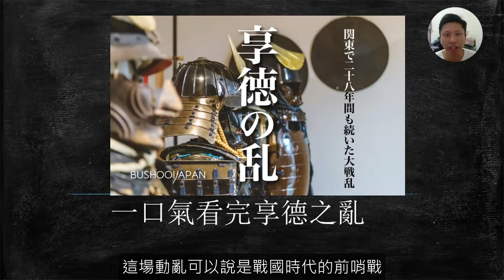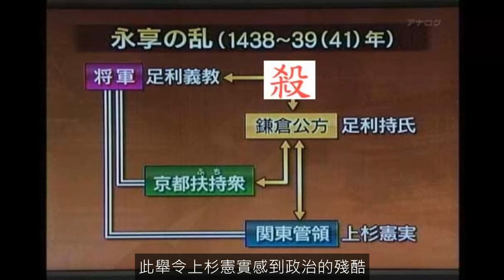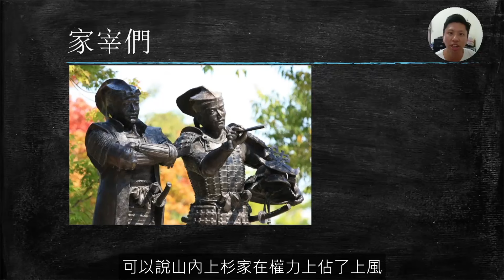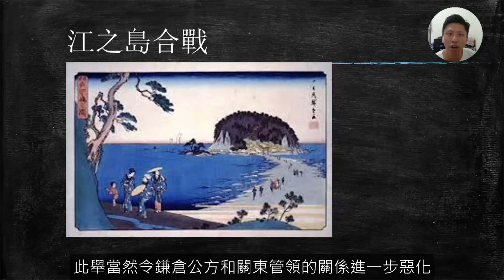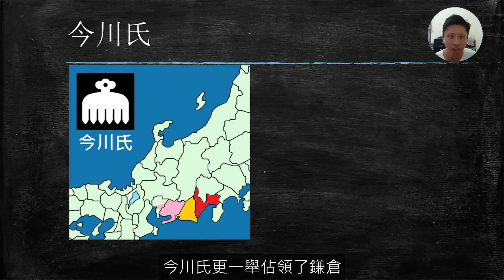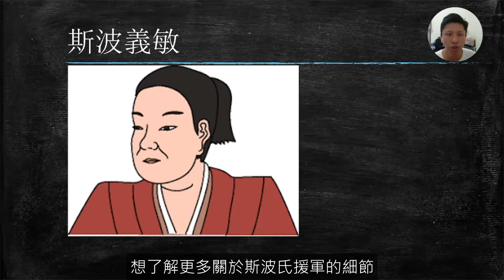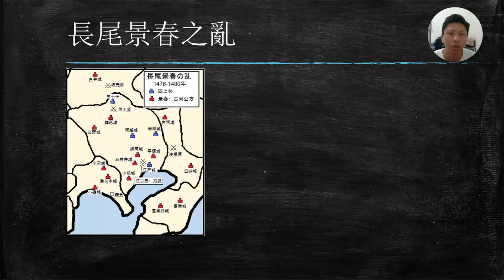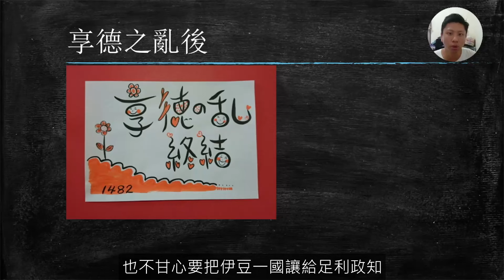[前戰國EP5] 一口氣看完享德之亂 | 日本戰國時代關東區的前哨戰 | 今川義元, 上杉謙信家族出場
這會有幫助Youtube將我的影片發放給更多人觀看

00:00 開始
01:03 鎌倉府
02:06 永享之亂
03:33 上杉家
04:34 家宰們
05:35 江之島合戰
06:38 上杉憲忠被殺
07:14 今川氏
08:03 古河公方
08:42 兩股勢力
09:05 堀越公方
09:57 斯波義敏
10:39 長期化
11:34 長尾景春之亂
12:12 長尾景春之亂的結束
13:08 享德之亂後
14:13 後記